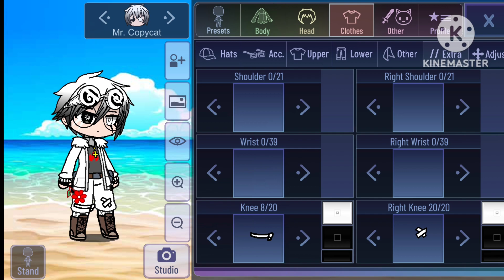How to nake my OC and also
- Mr. Illusion